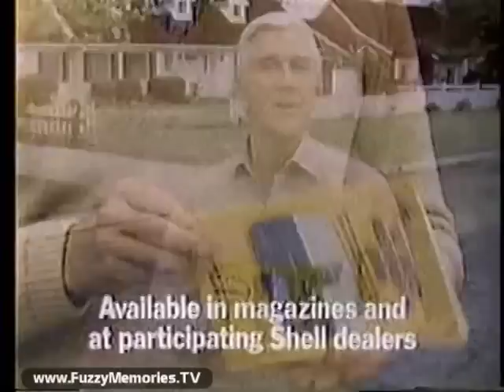Shell With Leslie Nielsen - "Surely, the Place For Answers" (Commercial, 1981)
Here's a commercial for Shell featuring Leslie Nielsen. Funny to see him in a serious role during his "Airplane!" years.

This aired on local Chicago TV on Tuesday, April 14th 1981.